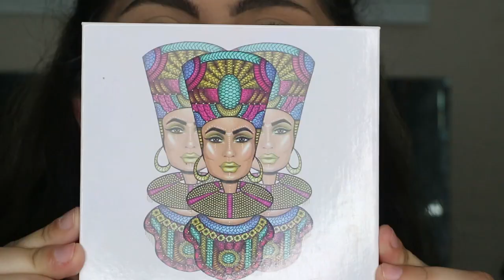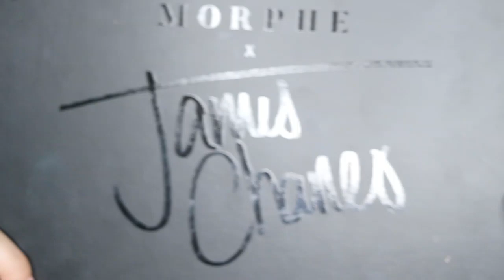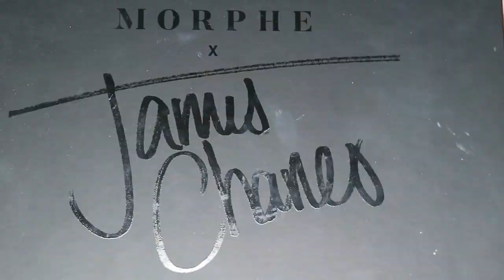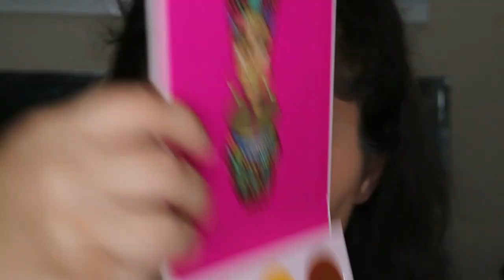Neon Eye Look